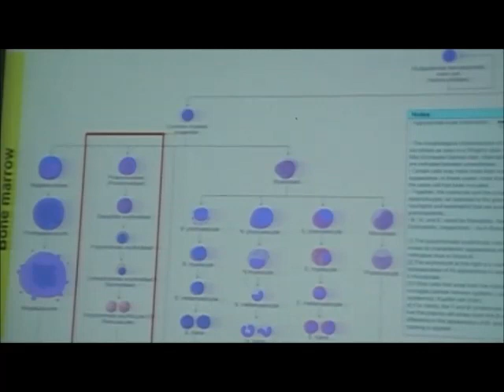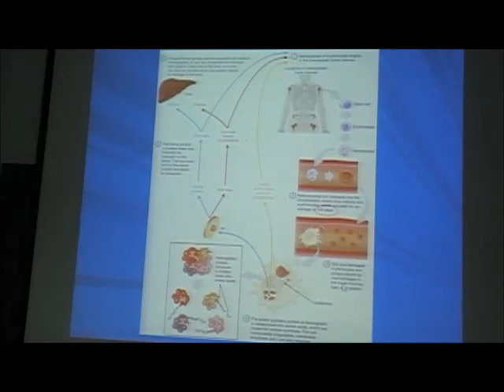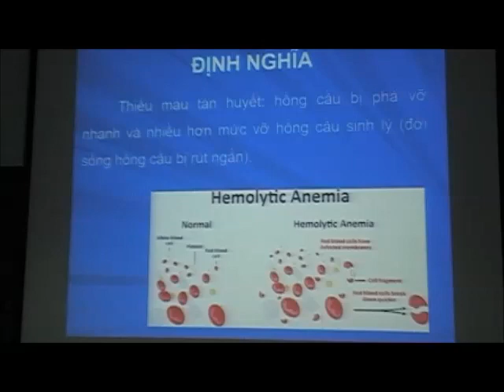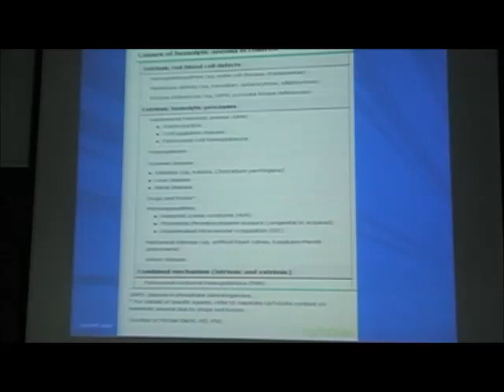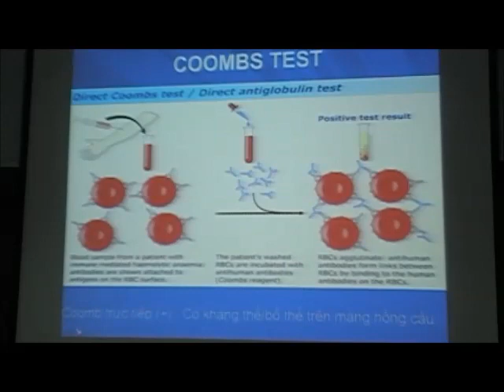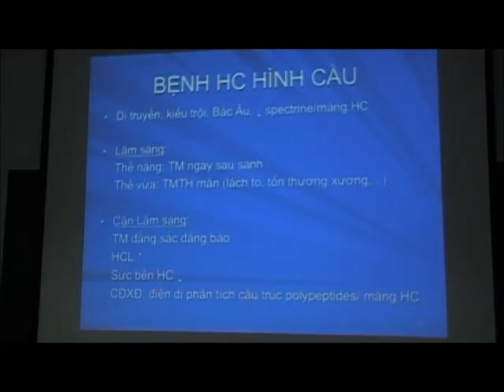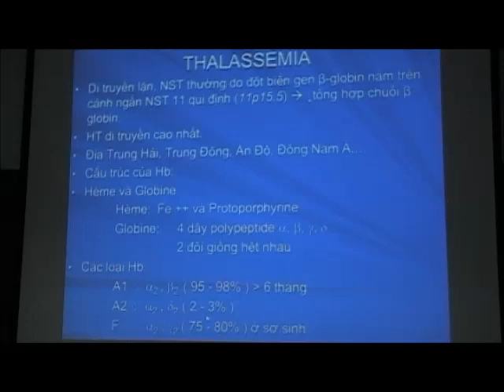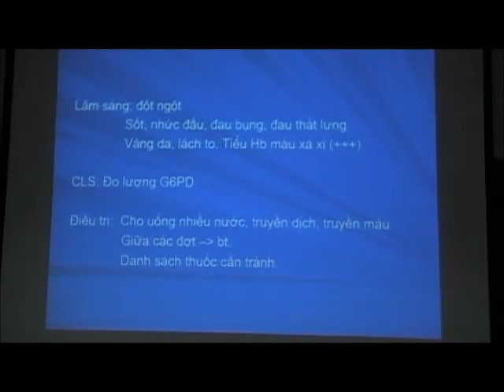Thiếu Máu Tán Huyết